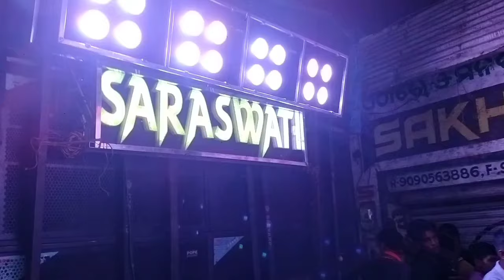Budha buda Ganesh visarjan 2024 Short by Satya Events BHADRAK